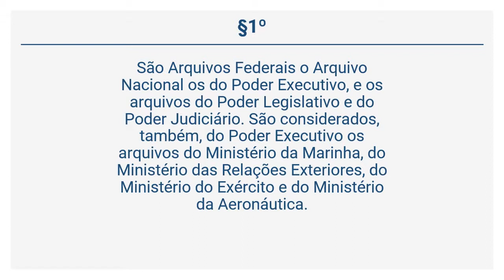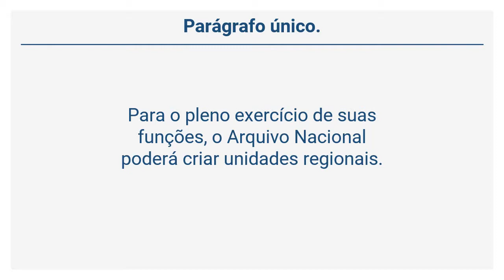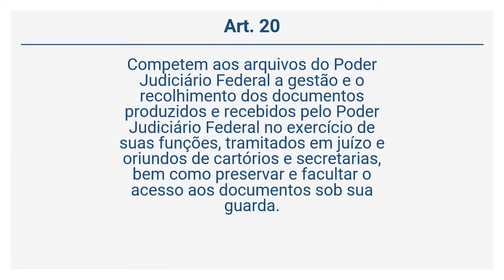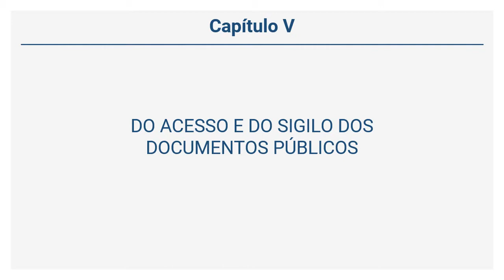Lei 8.159/1991 - DA ORGANIZAÇÃO E ADMINISTRAÇÃO DE INSTITUIÇÕES ARQUIVÍSTICAS… (Art. 17 a 24)